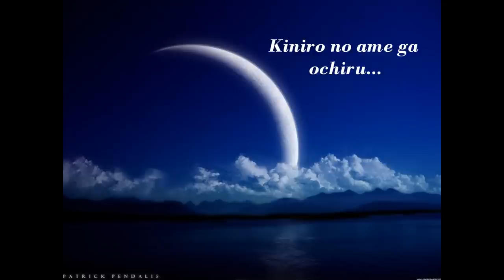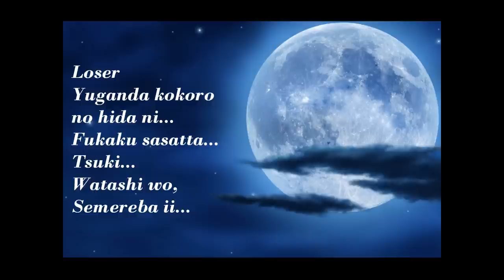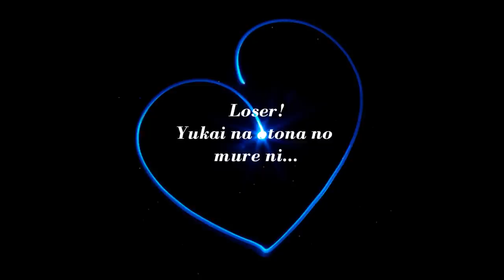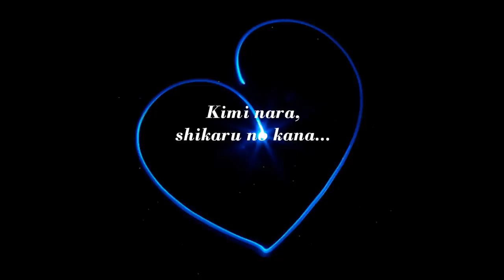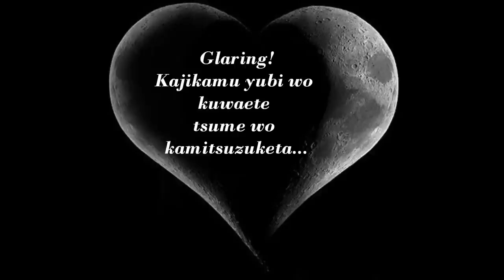Tsukiko Amano- Tsuki Lyrics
One of my favorite japanese songs, so why not to make a video with it? X3

Song: Tsuki
Artist: Tsukiko Amano
Album: Tenryuu

Lyrics:

Kiniro no ame ga ochiru
Tameiki wa shiroku ukabu

Hanashikondeta akarui mirai wa
Gaitou no naka
Utsuroide yuku

Loser
Yuganda kokoro no hida ni fukaku sasatta tsuki
Watashi wo semereba ii
Glaring
Sabitsuki hagareta yume ga takaku tsumotta yoru
Watashi wo teraseba ii

Miageteru ago no rain
Kakeochita tsuki no kaavu

Konkuriito no biru no tanima kara
Kimi to kurashita machi wo omotta

Loser
Yukai na otona no mure ni kasanariatta mama
Yogorete yuku no darou
Glaring
Kajikamu yubi wo kuwaete tsume wo kamitsuzuketa
Kimi nara shikaru no kana

Lalalala...

Te wo nobaseba todoku hazu datta noni

Loser
Glaring
Watashi wo oboete ite